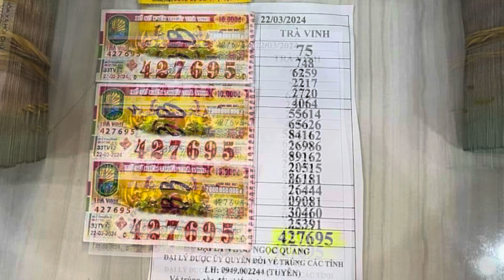Những Chuyến Xe Trong Cuộc Đời…Thuý Hà